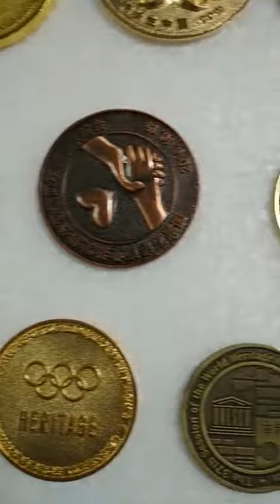Create amazing custom challenge coins for your team.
We make challenge coins for military, organizations, and all groups seeking custom coins. Free artwork & design.

Feel free to send me massage if you have any question, Thanks!!!